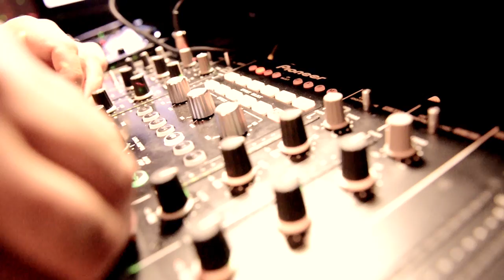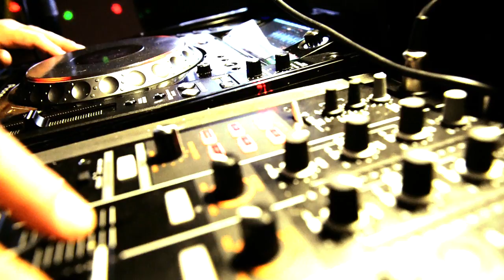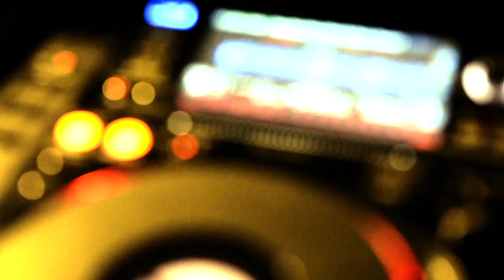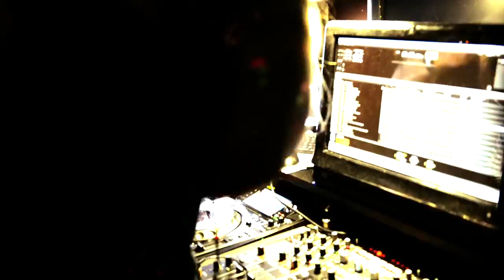DJ Shoo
DJ Shoo performing Live from Lorette Quebec